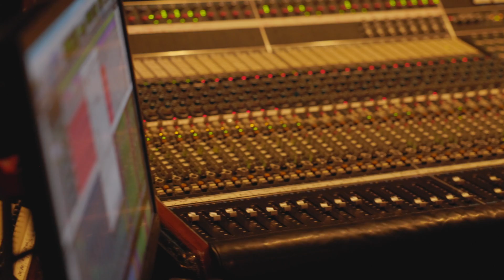Mother (Danzig Cover) Montage Video - Josi J and Dessert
Shot and Edited by ProMotion LLC